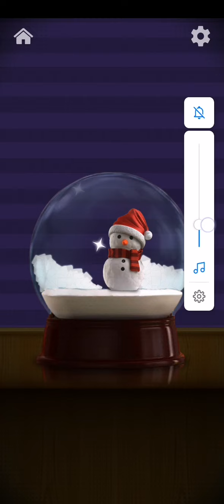November 29, 2022